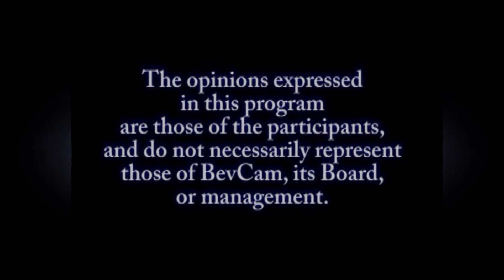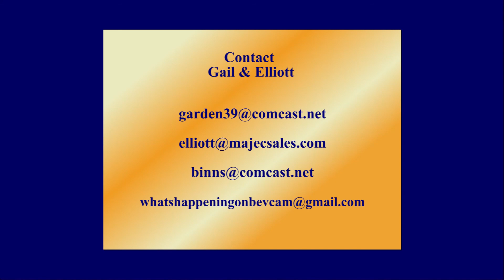What's Happening 5/20/2021 with Brendan Sweeney candidate for City councilor at Large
Discussion with CC at Large Candidate about the plusses and issues that are defining Beverly now.